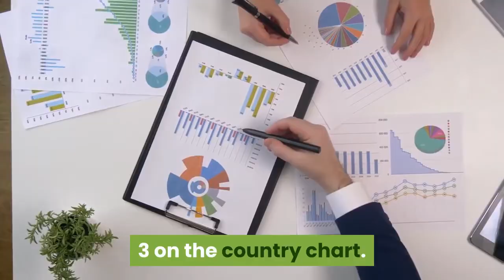Outlaw Texas Country Singer Billy Joe Shaver Dies at 81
Outlaw country singer-songwriter Billy Joe Shaver, who wrote songs like ''Honky Tonk Heroes,'' ''I Been to Georgia on a Fast Train'' and ''Old Five and Dimers Like Me,'' has died He was 81. His friend Connie Nelson said he died Wednesday in Texas following a stroke. Born in Corsicana, Shaver was among the original group of outlaw country artists in the early '70s, penning songs for Waylon Jennings, Bobby Bare, Kris Kristofferson, Tom T. Hall and Willie Nelson. Getty ImagesSPICEWOOD, TX - MARCH 16: Billy Joe Shaver (L) and Willie Nelson perform in concert during the Luck Reunion at Luck, Texas on March 16, 2017 in Spicewood, Texas. Shaver's lyrics reflected his hardscrabble upbringing in Texas, where he lost part of two fingers while working at a lumber mill. He came to Nashville in 1968 and was signed as a writer to Bare's publishing company. His big break came when Jennings recorded several of Shaver's songs for his 1973 album ''Honky Tonk Heroes,'' which helped popularize the outlaw country genre. Shaver wrote songs that were covered by Elvis Presley, Patty Loveless, George Jones, Tex Ritter, Tennessee Ernie Ford and John Anderson. Anderson had a No. 4 country hit with Shaver's ''I'm Just an Old Chunk of Coal,'' and Johnny Rodriquez took Shaver's song, ''I Couldn't Be Me Without You,'' to No. 3 on the country chart. 4He wrote ''Willie the Wandering Gypsy and Me'' about Nelson. Download our free NBC DFW mobile app for iOS or Android to get the latest breaking news and weather coverage.